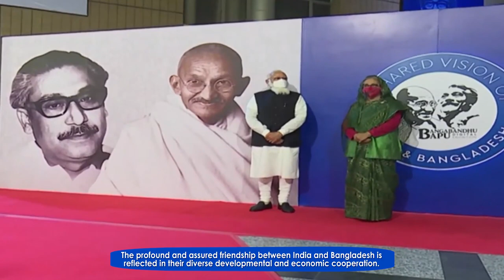Details of projects pertaining to road and rail made with India's assistance in Bangladesh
Seven MoUs pertaining to water resources, railways, space, science and technology were inked between India and Bangladesh. Thermal power projects as well as key infrastructure projects constructed with India's assistance were also inaugurated in the presence of PM Modi and Bangladesh PM Sheikh Hasina.